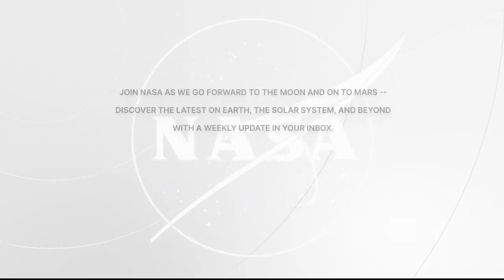Ax-2 farewell! Astronaut Peggy Whitson's emotional good-bye to space station & more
Record-breaking astronaut Peggy Whitson and her Axiom Space Ax-2 crewmates John Shoffner, Ali Alqarni, and Rayyanah Barnawi say good-bye to the International Space Station in a farewell ceremony on May 29, 2023. The crew is returning to Earth on May 30 aboard SpaceX Crew Dragon Freedom.

Credit: NASA